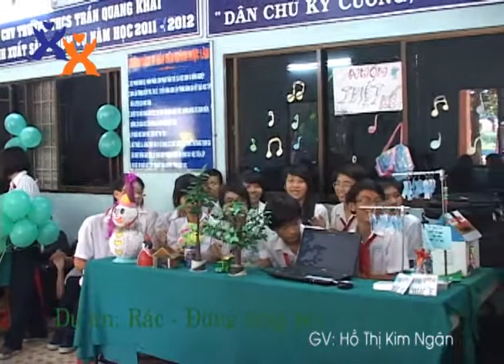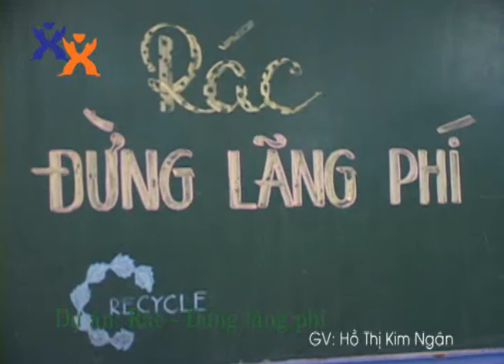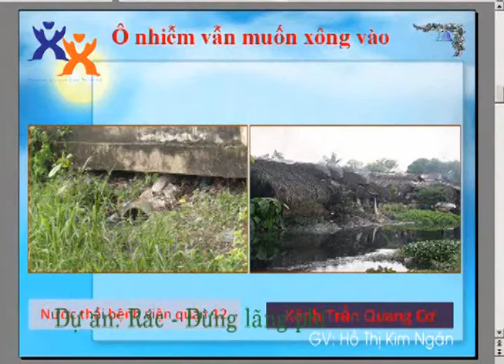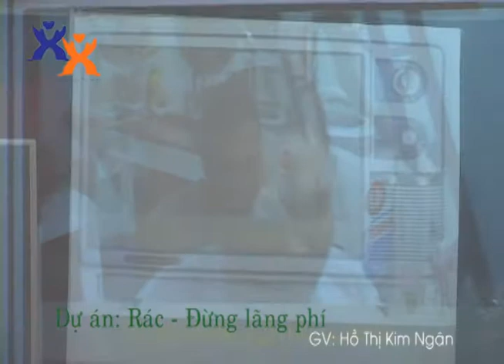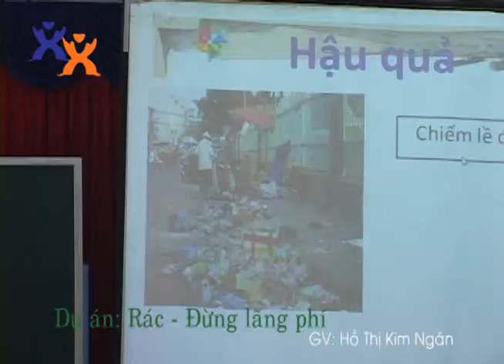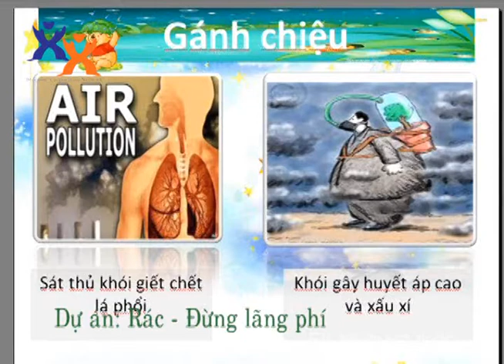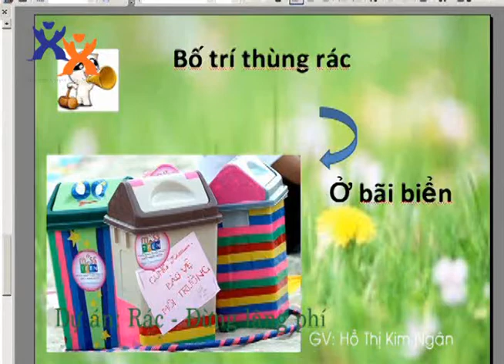Dự án: Rác đừng lãng phí (Phần Nhóm Nghiên cứu)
Dự án: Rác - Đừng lãng phí
GV: Hồ Thị Kim Ngân
Đề tài: môi trường
Dự án được thực hiện tại trường THCS Trần Quang Khải Quận 12, TP.HCM
Dự án này được sự tham gia nhiệt tình của HS khối 9
Cấu trúc họp báo:
1. Triễn lãm
2. Thuyết trình
3. Bóc thăm trúng thưởng
4. Bế mạc Họp báo